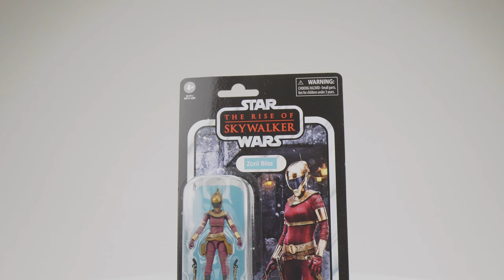Hot Off The Truck: Star Wars Triple Force Friday Preview!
Check out tons of new Force Friday items from Star Wars: The Rise of Skywalker, The Mandalorian on Disney +, and the all new Star Wars Jedi: Fallen Order video game from EA! Take a look at the coolest new collectibles from a galaxy far, far away.

Entertainment Earth® is where pop culture lives - pioneering the online retail and wholesale toy and collectibles industry since 1996.  Mint Condition Guaranteed™